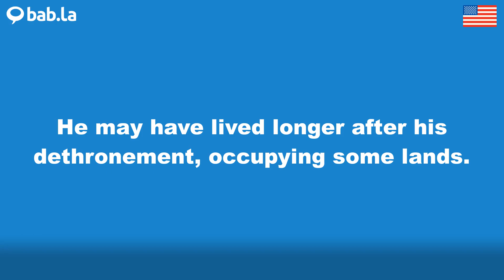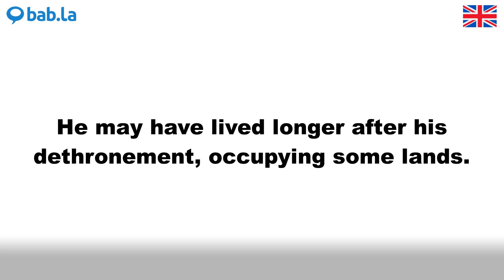DETHRONEMENT pronunciation | Improve your language with bab.la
Improve your spoken English by listening to DETHRONEMENT pronounced by different speakers – and in example sentences too. Learn and love languages with bab.la.